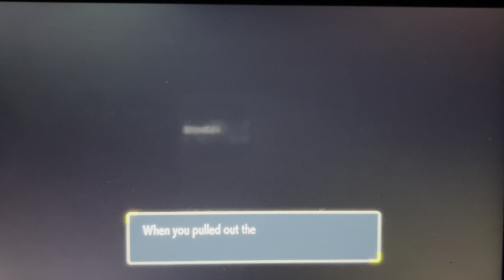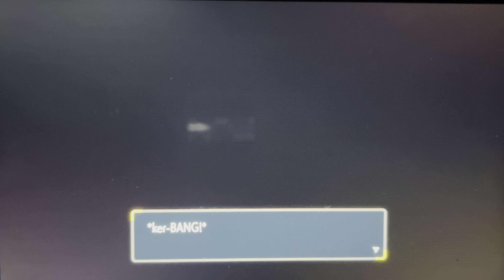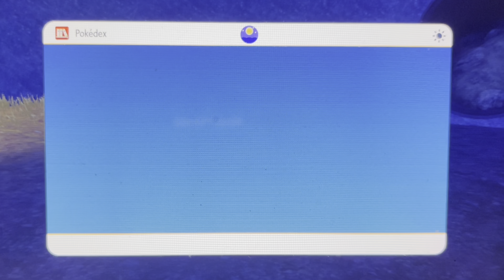Pokémon Violet | The Ruinous Vessel! | S1 E22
Vs. The Legendary Pokémon Ting-Lu, but I was SO rushing!